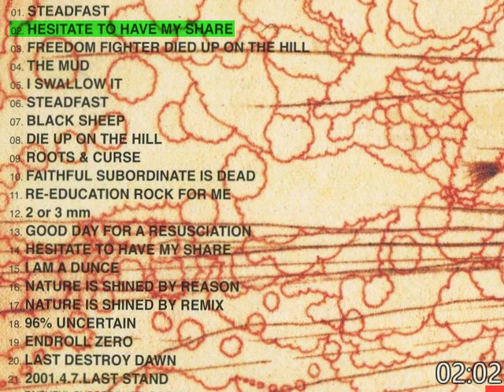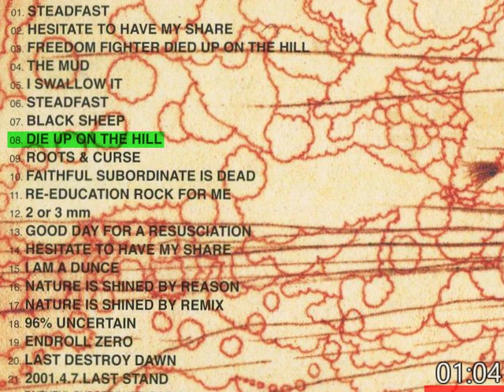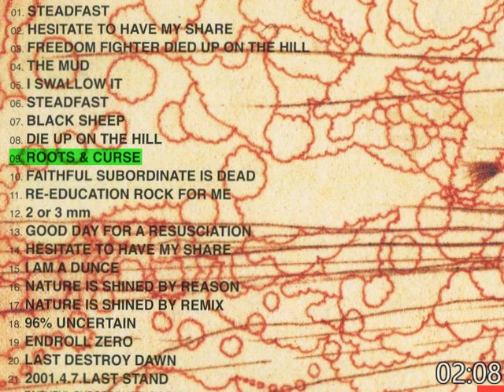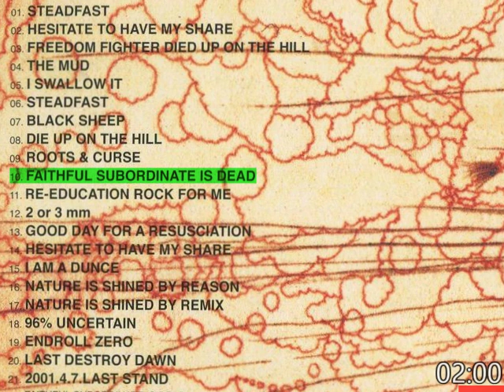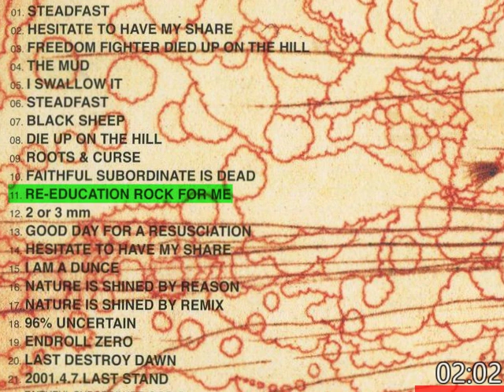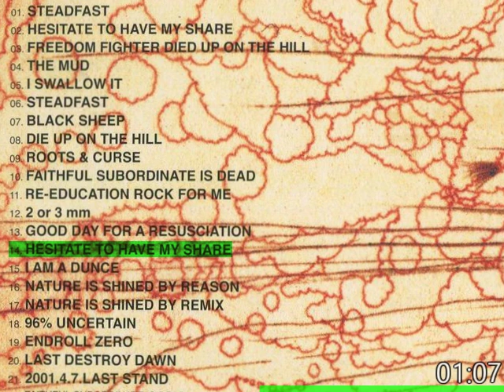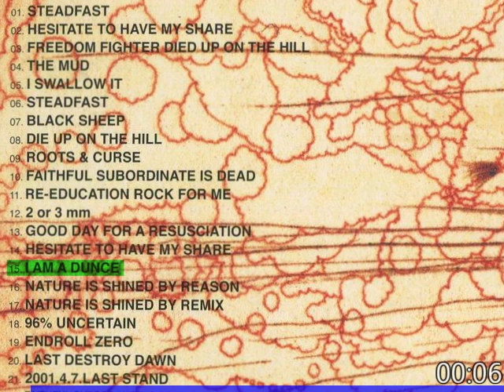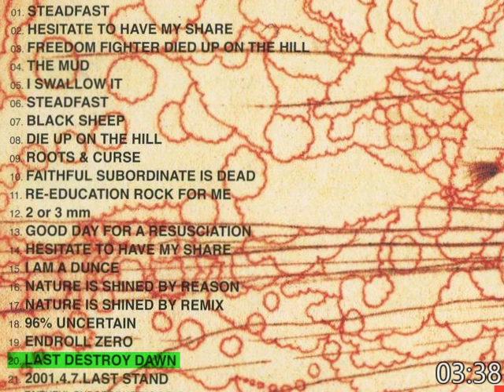Man Friday - DISCO-graphy 1999-2001 (2007)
Fast Chaotic Hardcore Punk

0:00 1. Steadfast
1:41 2. Hesitate To Have My Share
3:48 3. Freedom Fighter Died Up On The Hill
5:13 4. The Mud
7:02 5. I Swallow It
9:20 6. Steadfast
10:43 7. Black Sheep
11:56 8. Die Up On The Hill
13:13 9. Roots & Curse
15:28 10. Faithful Subordinate Is Dead
17:41 11. Re-Education Rock For Me
20:10 12. 2 Or 3 Mm
24:00 13. Good Day For A Resusciation
25:45 14. Hesitate To Have My Share
27:56 15. I Am A Dunce
29:49 16. Nature Is Shined By Reason
31:59 17. Nature Is Shined By Remix
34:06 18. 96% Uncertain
36:36 19. Endroll Zero
40:12 20. Last Destroy Dawn
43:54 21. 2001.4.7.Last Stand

ちょっとまえにはネット上にゴロゴロ落ちていたのですが、いつの間にか検索してもヒットしなくなっています。
時を経てこうして手元にやってきたのは感慨深いですが、歌詞が載ってない…。
二年くらい前はこれほど高騰してなかったですが、今クソ高いですね。
レーベルはまだ活動していると思うので、そのうち再発するかもしれません。